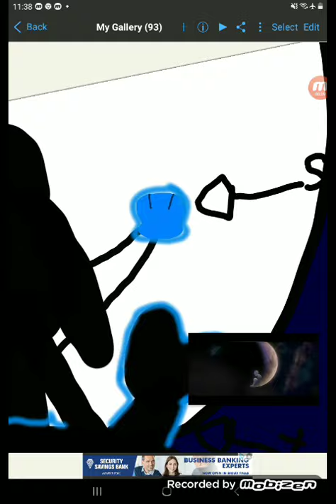fleegle the merpup and glow squid go to large rock